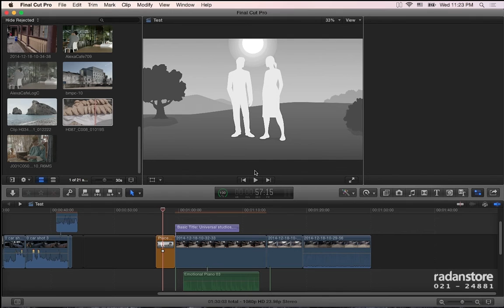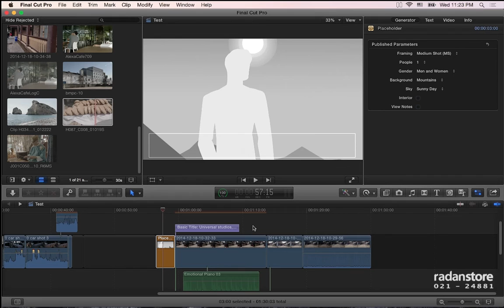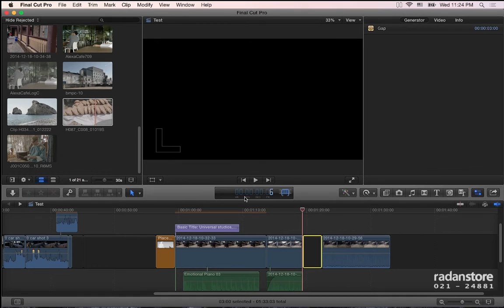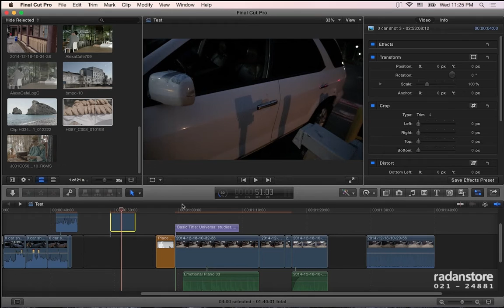34. FCPX - Freeze frame, titles, cross dissolve - Persian